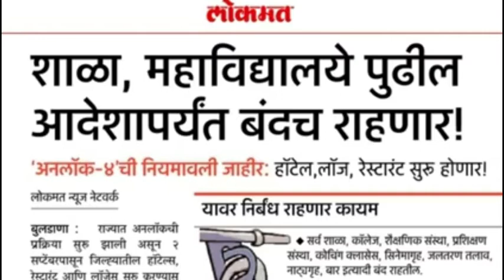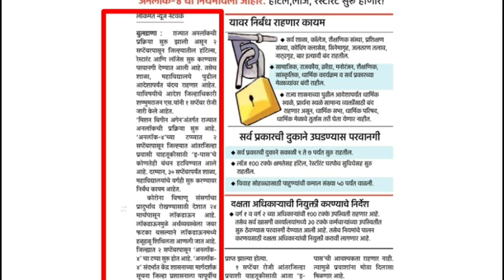आत्ताची मोठी बातमी | शाळा / महाविद्यालये यातारखेपर्यंत बंदच | अखेर निघाले आदेश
आत्ताची मोठी बातमी|शाळा/महाविद्यालये या
तारखेपर्यंत बंदच!|अखेर निघाले आदेश